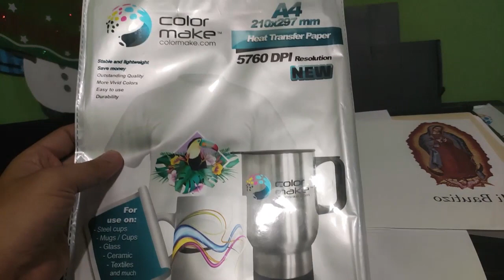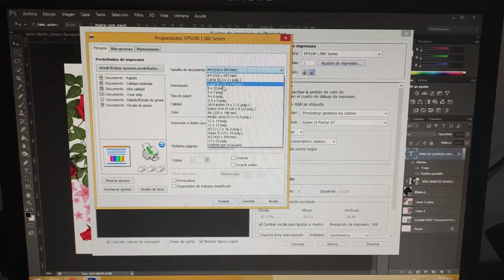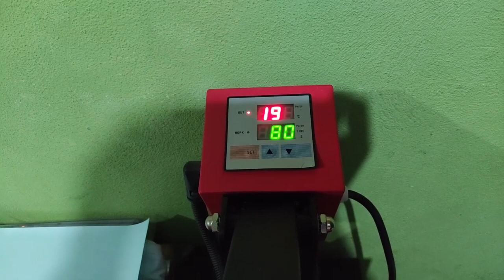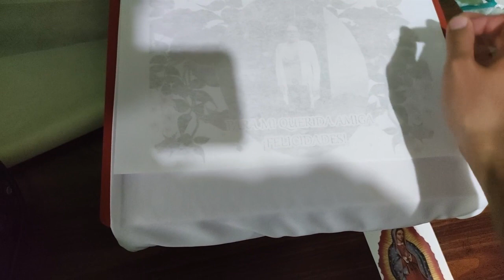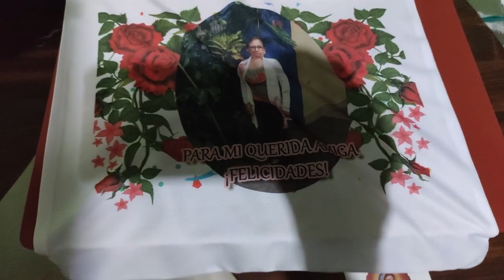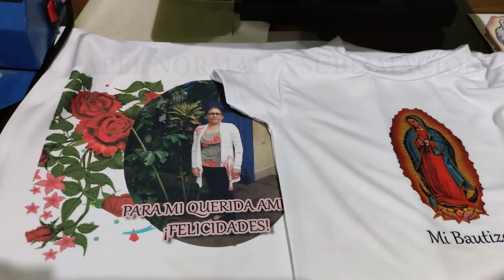✅ Como sublimar sin papel de sublimación Sublimar con Papel BOND Papel NORMAL 2024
En este tutorial te muestro como sublimar sin papel de sublimación. En caso de emergencia y tengas algún pedido pendiente. El resultado final te va sorprender.

1. LA IMPRESORA TIENE QUE USAR TINTAS DE SUBLIMACIÓN PARA QUE ESTE PROCESO FUNCIONE
2. NO OLVIDES CONFIGURAR LA PLANCHA A 190 GRADOS A 80 SEGUNDOS
3. PUEDE APLICAR UN POCO MAS DE PRESIÓN CON LA PLANCHA PARA QUE LA TINTA TRANSFIERA UN POCO MAS BRILLANTE
4. RECUERDA QUE MUCHAS VECES ES PRUEBA Y ERROR SI NO TE FUNCIONA TIENES QUE IR CAMBIANDO LOS VALORES DEL PLANCHADO DEPENDIENDO DE QUE TIPO DE TELA ESTAS SUBLIMANDO